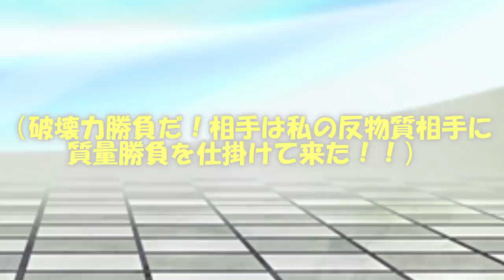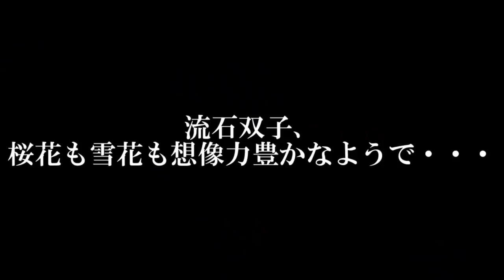専属神篇第三幕～東京異変～EP3～WCBT First Round～152話「次元を超えた二人」